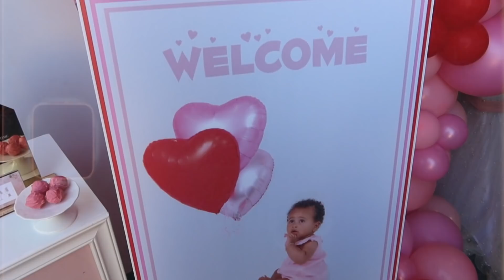GET READY WITH ME + CONCERT KEVIN | SELMA OMARI VLOG 374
My name is Selma Omari, Rotterdam based with  Iraqi and Moroccan roots. I love anything fashion, beauty and lifestyle related and will upload weekly vlogs and extra videos.

XO,

Selma Omari